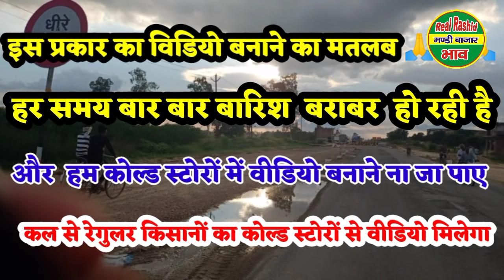आज का आलू " Aaj Ka Aalu Ka Bhav / Potato price today in farrukhabad Mandi all India Ka aalu ka bhav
आपको इस चैनल पर   🖕🖕🖕🖕🖕🖕🖕🖕🖕

2021का आलू का भविष्य  क्या हो सकता है / aalu Ka Life आज का आलू का भाव

today in farrukhabad Mandi potato price

सभी जगह के आलू का भाव आपके इस चैनल पर मिलता रहता है

प्लीज साथियों आप लोगों को सपोर्ट करते रहोगे तो आपको वीडियो रोज मिलती रहेग